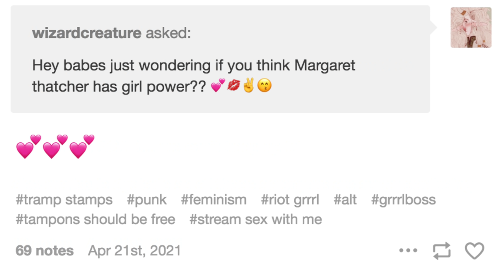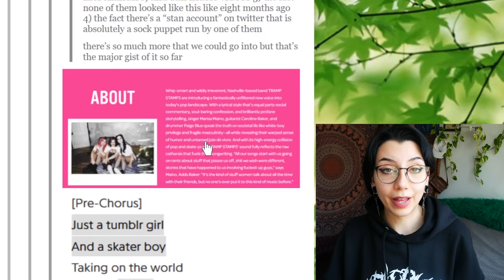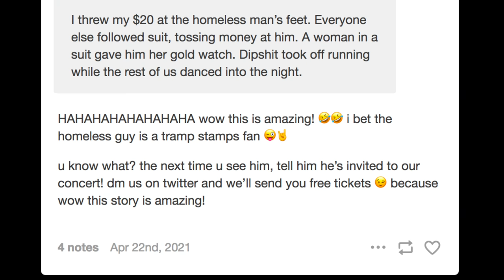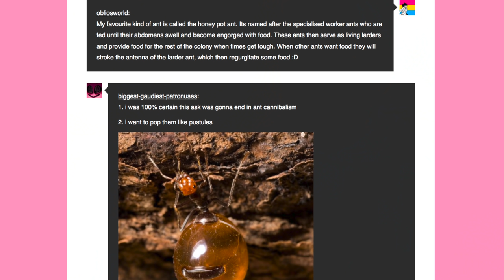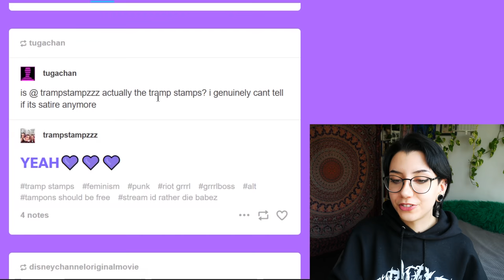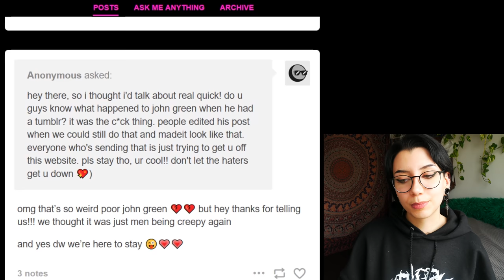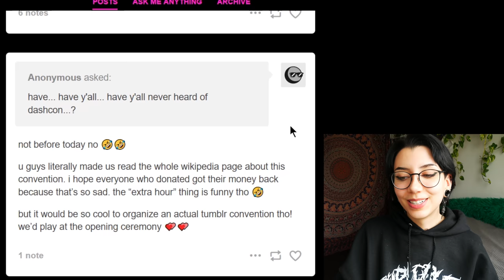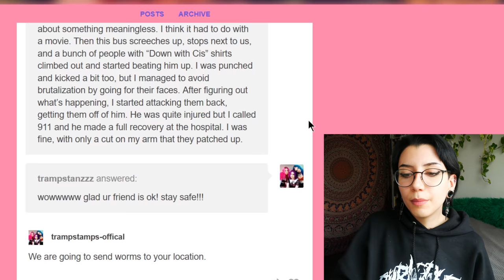The Trampstamps Got Chased Off Tumblr With Memes | Tumblr Deep Dive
or text STRANGEAEONS and start listening today.